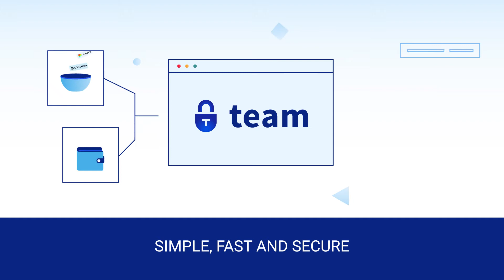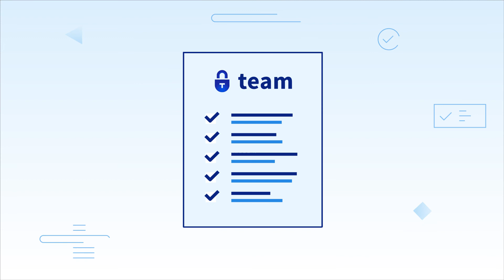Team Finance Рекламный ролик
Team Finance allows token holders/devs to lock their liquidity and create team tokens vesting schedules.

If you’re interested in joining our platform, please fill the below google formula